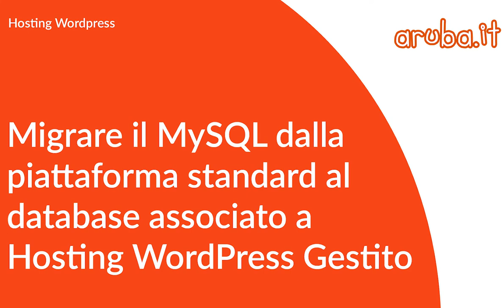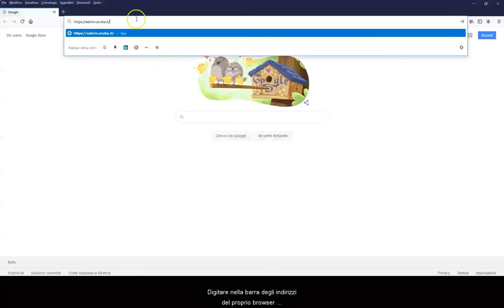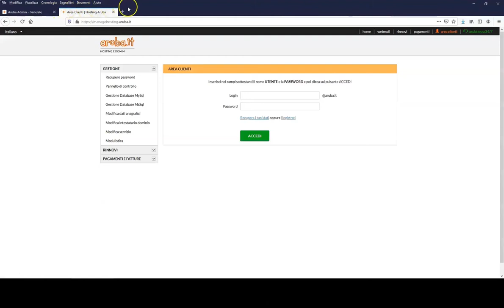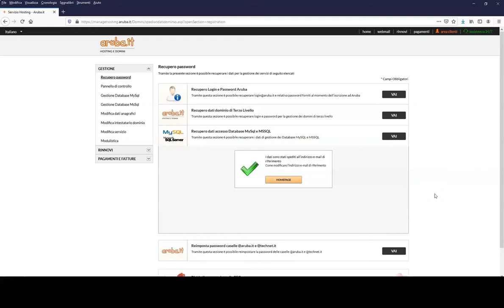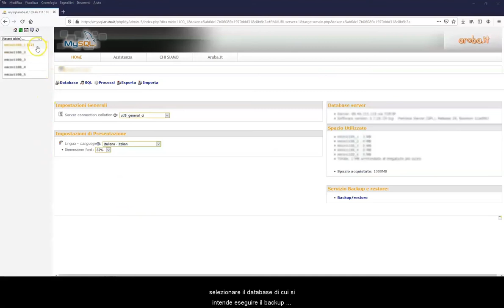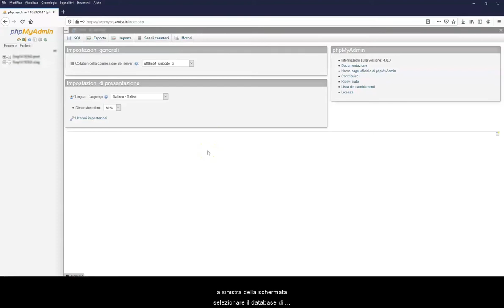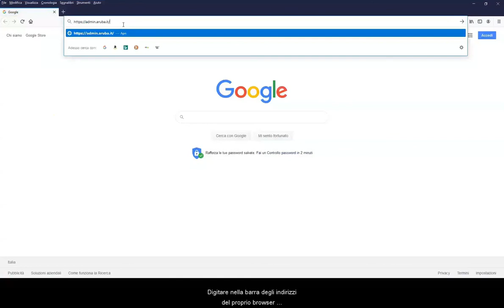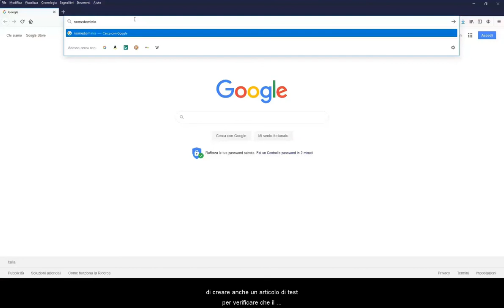Migrare il MySQL dalla piattaforma standard al database associato a Hosting WordPress Gestito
Aruba I Hosting WordPress Gestito
Procedura completa su come migrare il MySQL dalla piattaforma standard al database associato a Hosting WordPress Gestito.